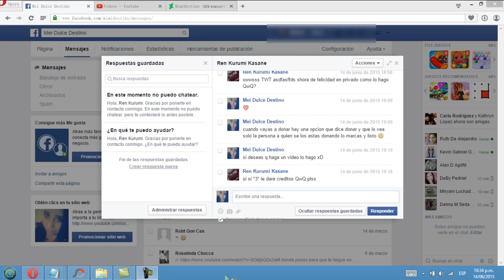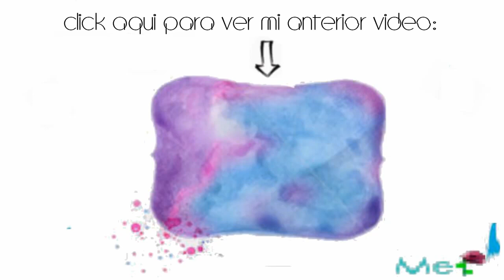Como donar en privado (Anonimamente) en Deviantart 2016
Me ayudarias con tu like [me gusta] compartiendolo y poniendolo en favoritos :)  ♥ Cualquier duda no duden en preguntar ^_^

No olviden darme sugerencias para los proximos videos

Hago banner's y outros para los videos de youtube y más cositas.

Mailym M. López Roldán
RR02 BOX 6106 Cidra, Puerto Rico 00739
me pueden enviar cartitas o lo que deseen a esa dirección postal :D
(si desean los muestro en un video)

► Tengo HidradenitisSuppurativa desde el 2012
La Hidradenitis Suppurativa no se pega de persona a persona (No se sabe porque le da a las personas y es una de las enfermedades catalogadas como una de las mas dolorosas del mundo)

Te agradesco muchisimo por haber visto el video, la descripción. dejarme tu like, comentar, gracias por apoyarme, te envio muchos abrazos y muchas cosas hermosas para tu vida. Los amo mucho mis pequeños destinos.

--ETIQUETAS--
donar, deviantart, privado, como donar en deviantart, no visible